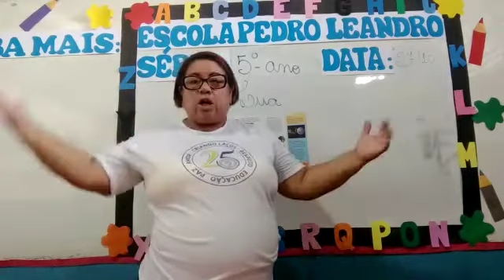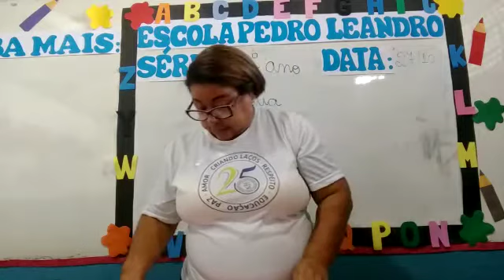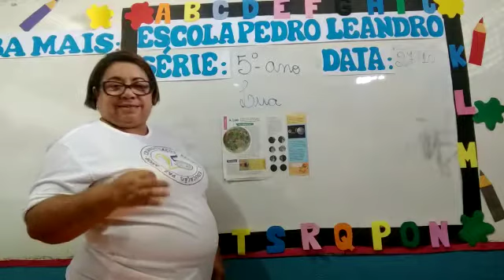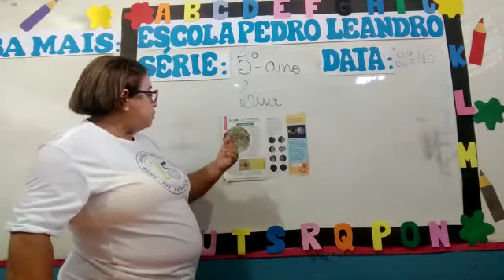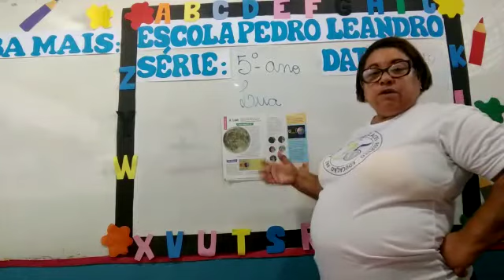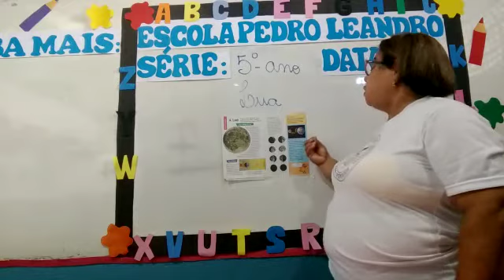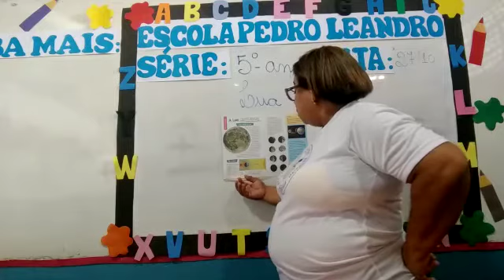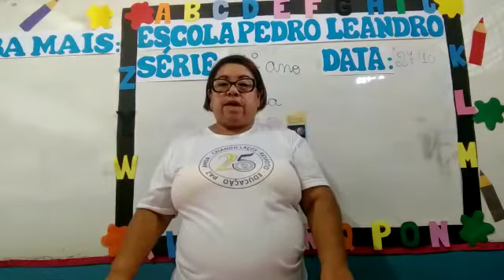Aula de Ciências (5°ano) 27/10